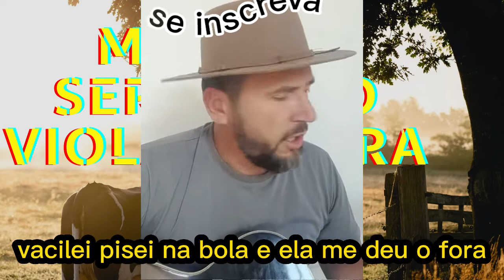aceita que doi menos voz e violão